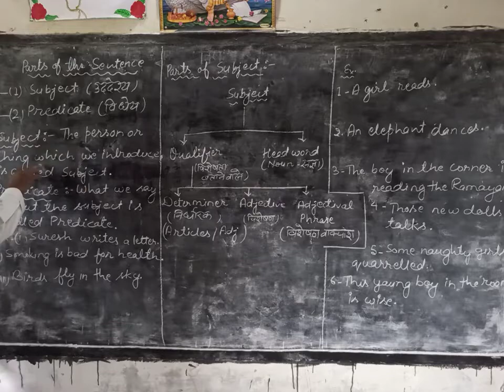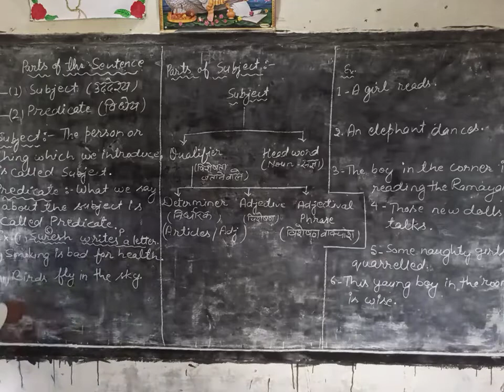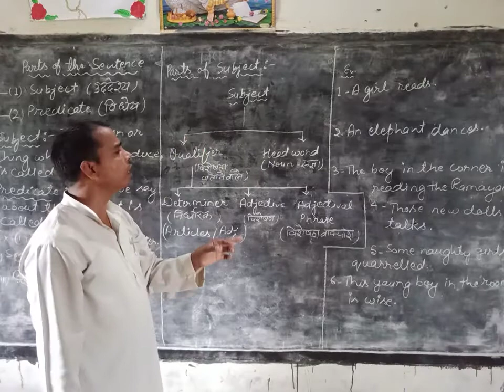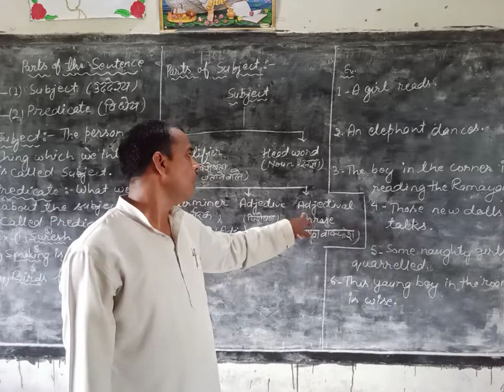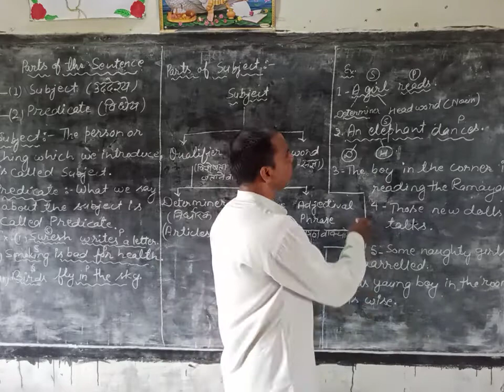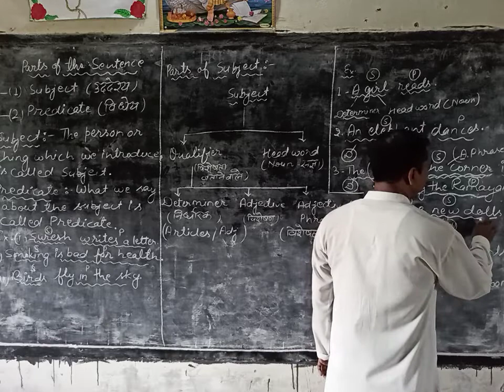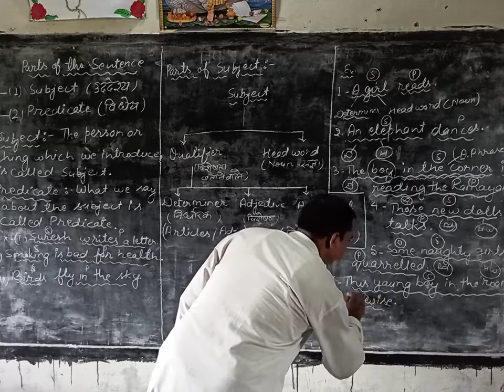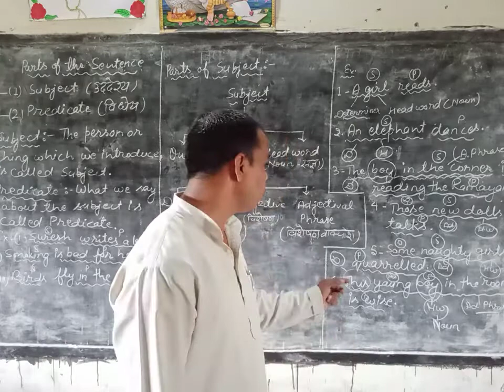Parts of Subject